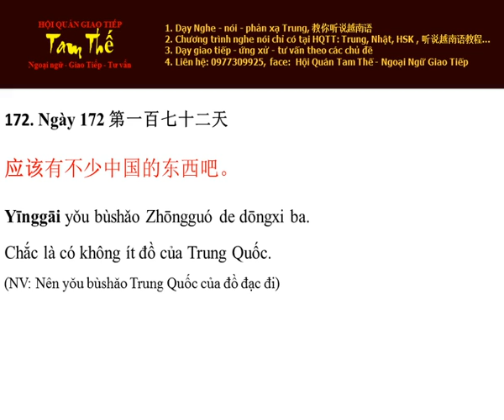Ngày 172 Chắc là có không ít đồ của Trung Quốc - Nghe Noi Tieng Trung Moi Ngay Mot Cau